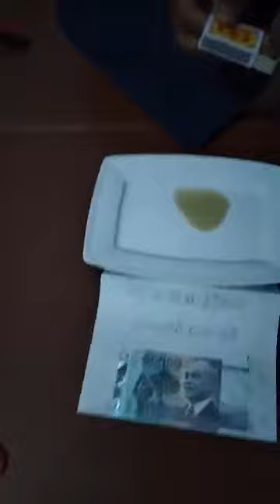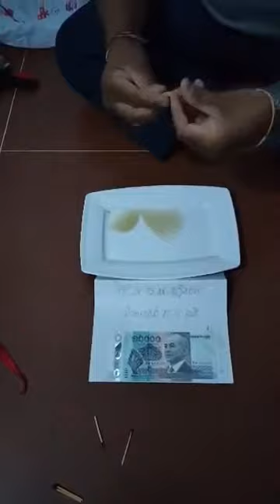ទឹកសុីឈើគូស គ្រាន់ តែ ដាក់ ឈើ គូស ចូល ឆេះ